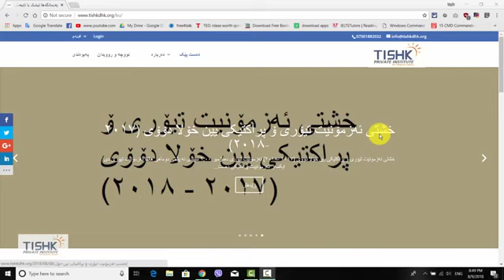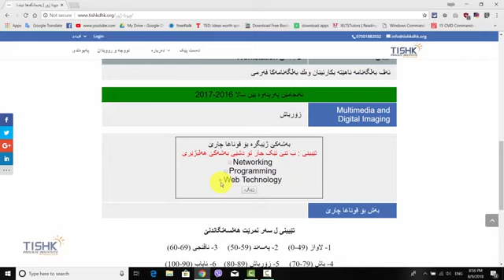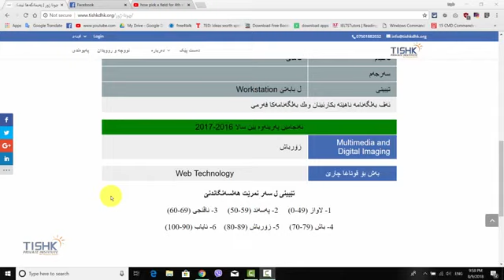How to pick a field for 4th stage چاوانیا هەلبژادنا بەشا بۆ قۆتابین قۆناغا ۳ چۆینە قۆناغا ٤